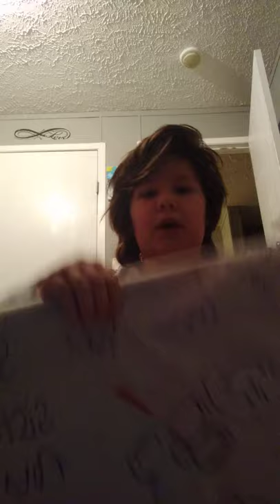me doing NOTHING